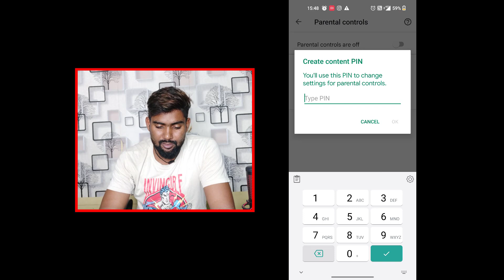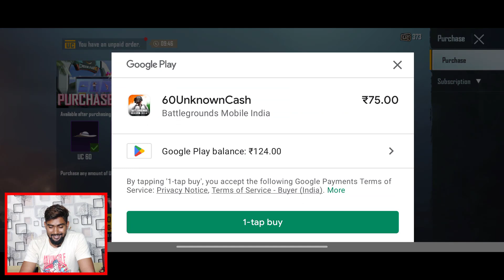BGMI बैन के बाद UC कैसे Buy करे | How to Buy UC in Bgmi After Ban | How to Buy UC in PlayStore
Credit--Priyankyt